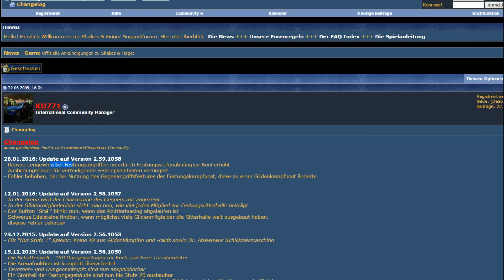Shakes and Fidget 28.1.2016 Changelog, Festungskämpfe